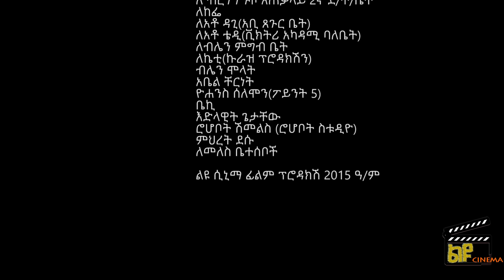አፍላ ፍቅር 16 - School life /ስኩል ላይፍ/